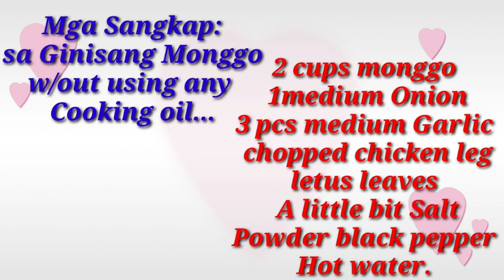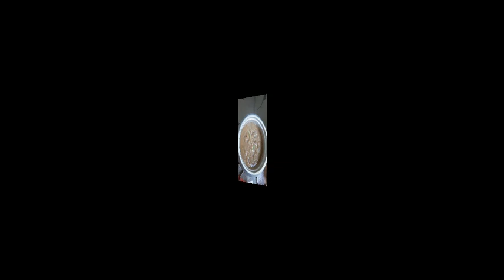GinisangMonggoNoCookingOil. PAANO MAGLUTO NG GINISANG MONGGO NA WALANG GINAMIT NA MANTIKA😍👍?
How to cook Ginisang monggo with out using any cooking oil.